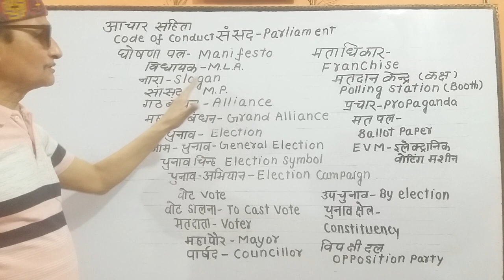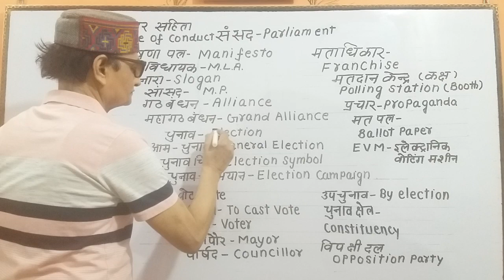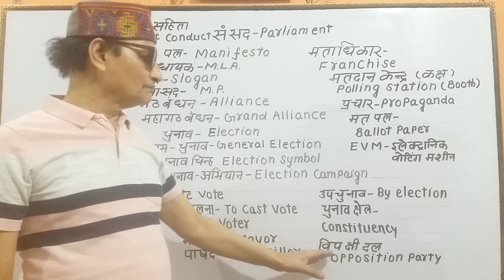"चुनाव" से संबंधित शब्द हिन्दी से अंग्रेजी में